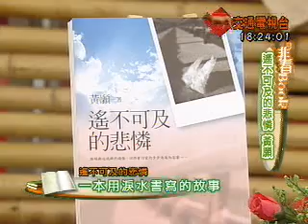非看BOOK 0122 專訪 黃願 遙不可及的悲憐 PART 3